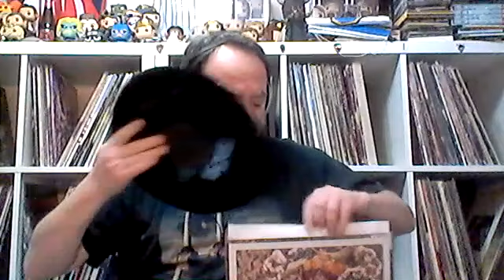Glacially Musical Pouredcast 125: Baroness "Gold and Grey" Reviewed, All Full-Length Albums Ranked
GMP's Nik and Keefy  finish their series on @Baroness with "Gold and Grey!" We follow that up with a full ranking of all Baroness full-length studio albums.

We now have merch! Pint glasses are incoming!
Comment to get one from Nik!

Invest In Vinyl mylar inner sleeves

Timestamp:
0:00 Intro
2:30 Beer check✅ Nik -  Little Big Thing IPA, Keefy - Swami's Stormy IPA @pizzaportbrewingco.9386
4:45 Vinyl ✅ Nik - @TheCarsOfficial debut and @ThinLizzyOfficial "Black Rose" - Keefy Goatsnake from @GimmeMetal
10:00 Shirt ✅ Nik -  "Animals" -  Keefy - Sisters In Christ
12:15 News ✅ Ace Frehley versus KISS, Pink Floyd TDSOTM 50 Celebrations, @metallica everything - one week out from "72 Seasons"
26:05 Meat ✅ "Gold and Grey"
1:01:00  Outro - Please finger-fudge the "Like" button